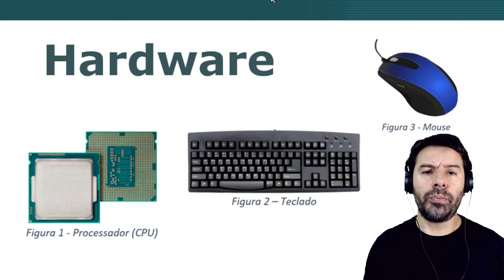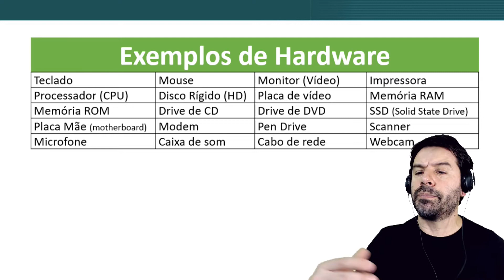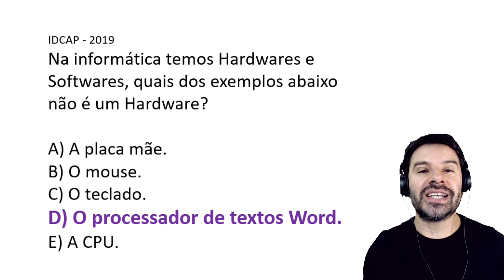Questões de Informática para Concursos 2019 - Aula 88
Aula 88 com a resolução de questões de informática para concursos sobre: exemplos de hardware.
Professor: Rodrigo Schaeffer
Ano: 2019
Banca: IDCAP